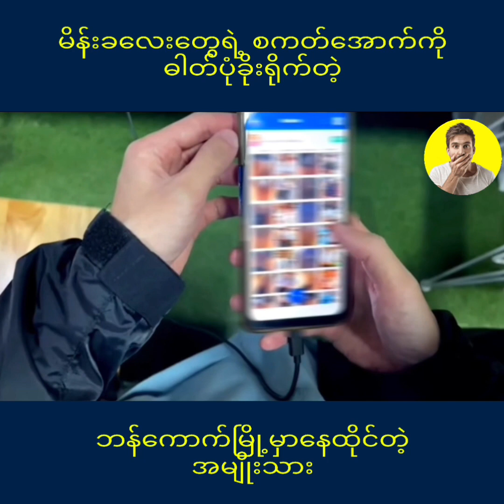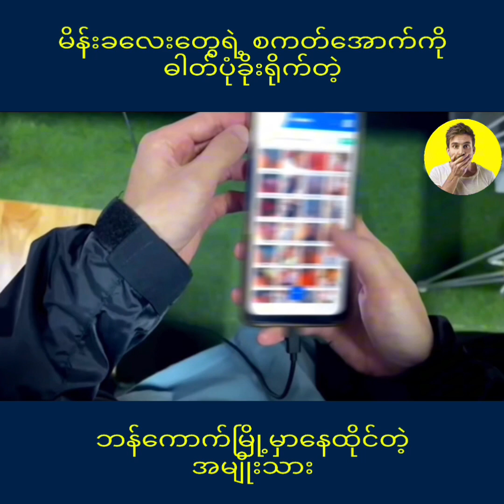မိန်းခလေးတွေရဲ့ စကတ်အောက်ကို ဓါတ်ပုံခိုးရိုက်တဲ့ အမျိုးသား